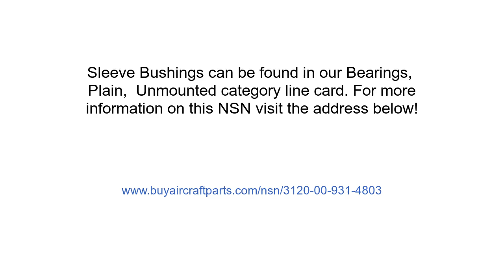NSN 3120-00-931-4803 Sleeve Bushing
NSN: 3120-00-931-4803 a Sleeve Bushing. Part Number: NAS75-6-031. This product can be located in our Bearings, Plain, Unmounted section on our